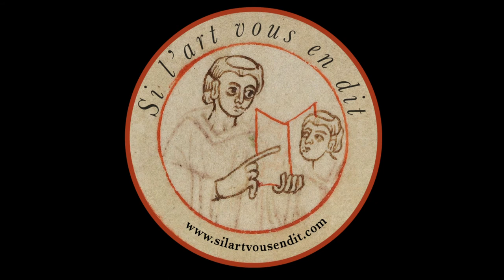Présentation des cours d'histoire de l'art 2020-2021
Présentation des cours d'histoire de l'art 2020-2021, saison 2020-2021, à la maison pour tous de Semur-en-Auxois par Jeanne Devoge.